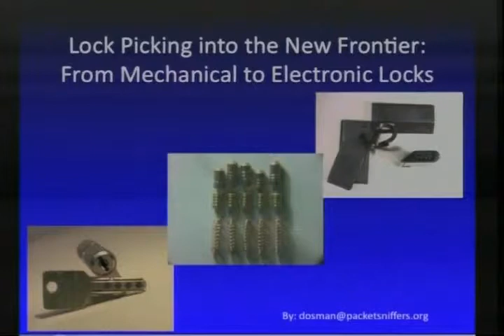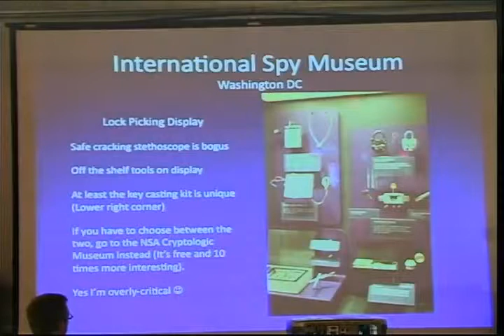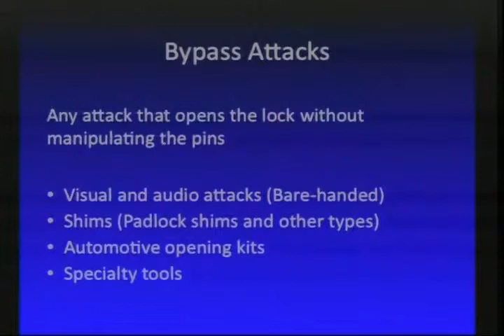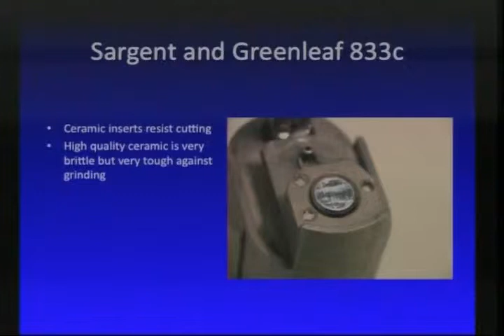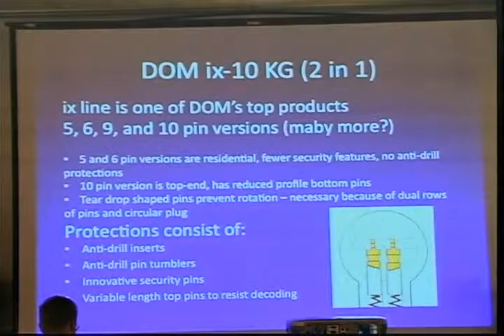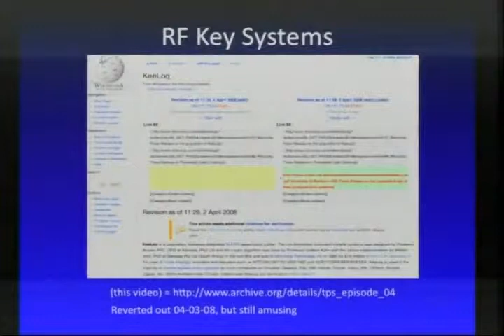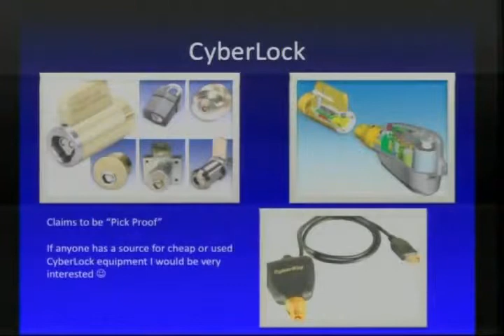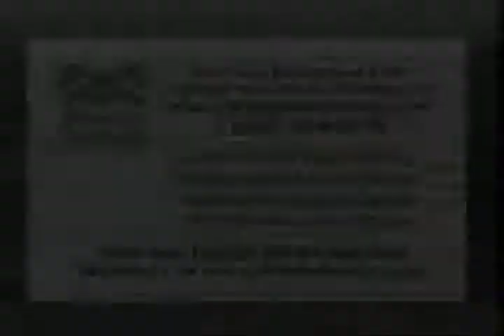NOTACON 5 Lock Picking into the New Frontier From Mechanical to Electronic Locks